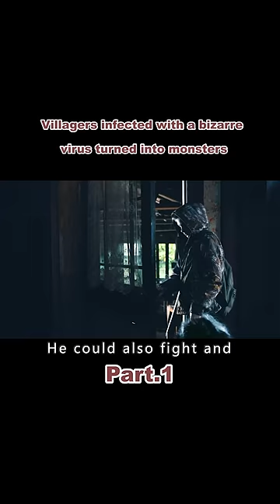( 1/3)Villagers Infected With A Bizarre Virus Turned Into Monsters#shorts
Movietitle:Antlers
Genre:Terror
Overview:A small town teacher in Oregon and her town sheriff brother found a shocking case, they noticed a young elementary school student behaved very abnormally, withdrawn personality and bizarre conversation, driving the siblings to intervene in the elementary school student's family to investigate the hidden secrets behind, did not expect to set off a storm of blood, and the old legend is no longer a fantasy, the devil's awakening will also bring a devastating backlash .